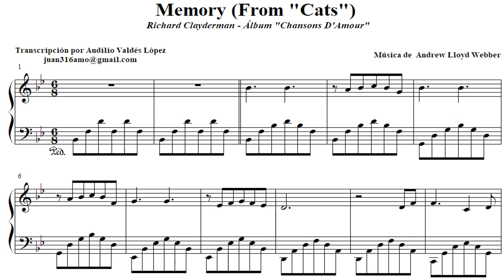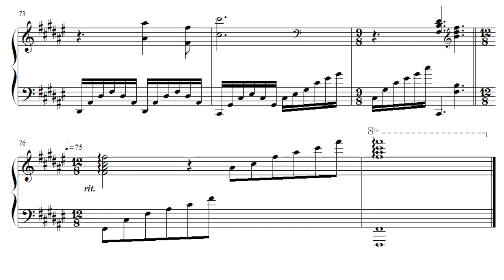Partitura completa - Memory de Richard Clayderman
La melodía MEMORY es una  pieza musical escrita por ANDREW LLOYD WEBER. Esta pieza musical es una de la conocida en la interpretación de RICHARD CLAYDERMAN y que es una de las más famosas de este piano, te da una sensación de placer y admiración al tocarla.

1) Donación voluntaria como apoyo al trabajo que realizo de transcripción de partitura y/o karaoke

Si estás interesado en adquirir la partitura y apoyarnos para transcribir nuevas partituras de Richard Clayderman y Raúl di Blasio, puedes escribirnos al email